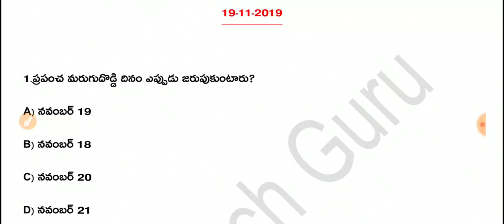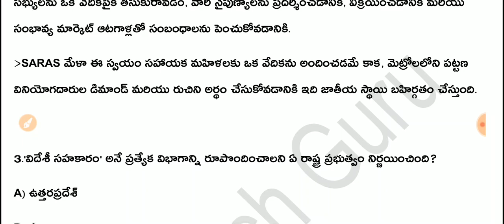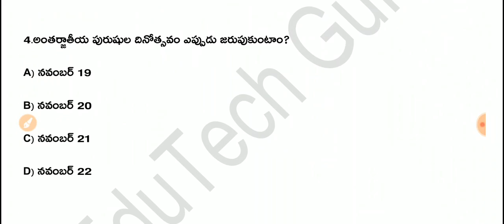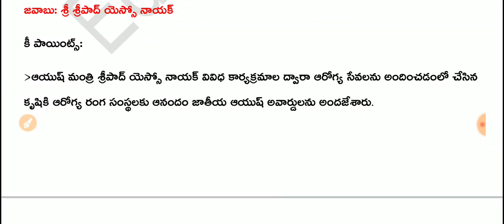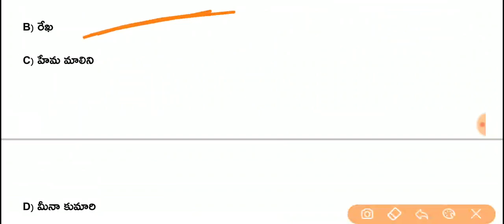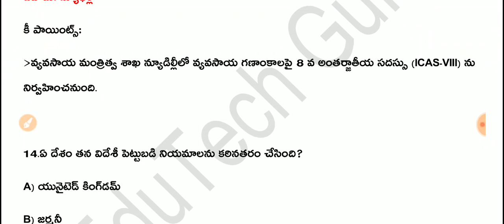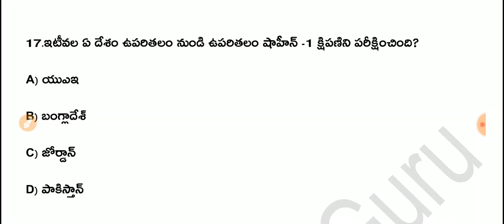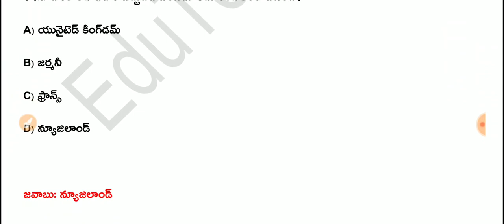Daily Current Affairs in Telugu | 19-11-2019 Current Affairs | MCQ Current Affairs in Telugu